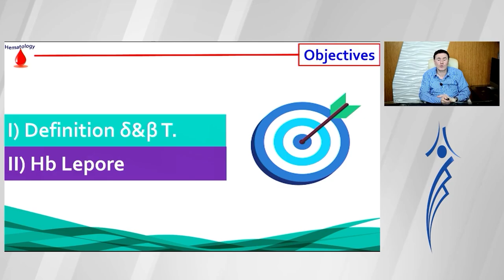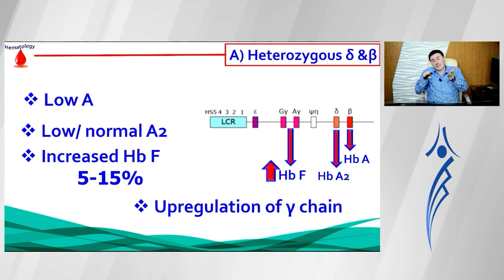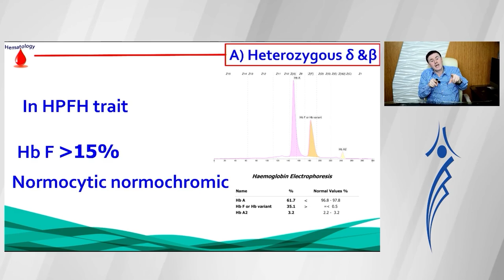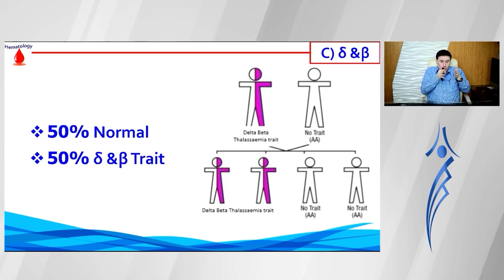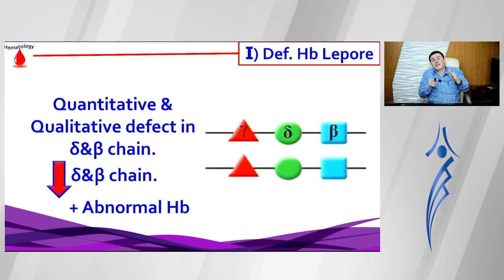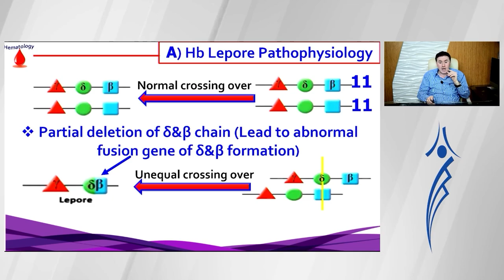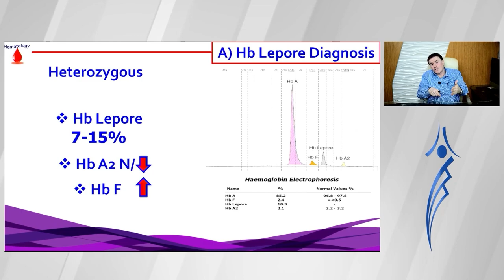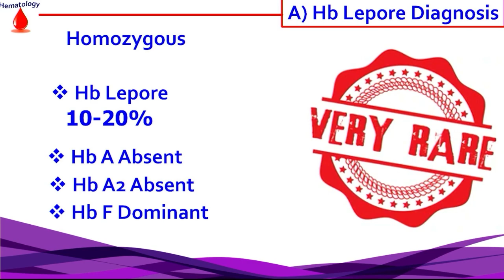21. delta & betaThalassemia